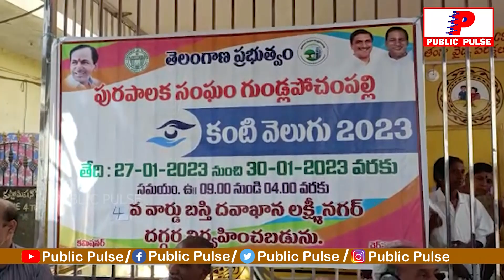మేడ్చల్ జిల్లా గుండ్ల పోచంపల్లి మునిసిపాలిటిలో మంత్రి మల్లారెడ్డి పర్యటన...| PUBLIC PULSE